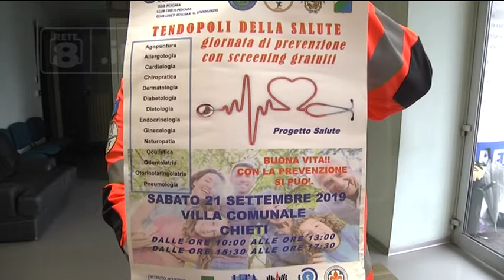Chieti - La tendopoli della salute